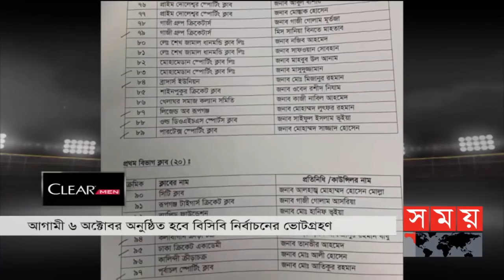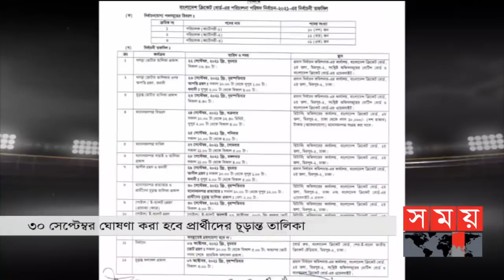খেলার সময় | দুপুর ১টা | ২২ সেপ্টেম্বর ২০২১ | Somoy tv bulletin 1pm | Latest Bangladeshi News